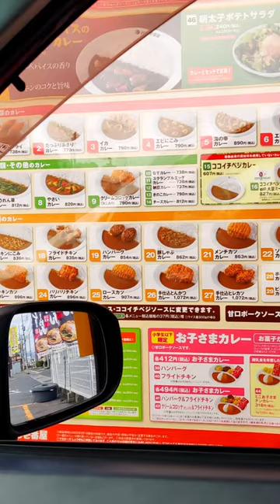This is the MOST POPULAR CURRY CHAIN in JAPAN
Coco Ichibanya is hands down the most popular curry chain and one of the best fast-food joints in Japan, one like = one calorie cause this thing is huge!